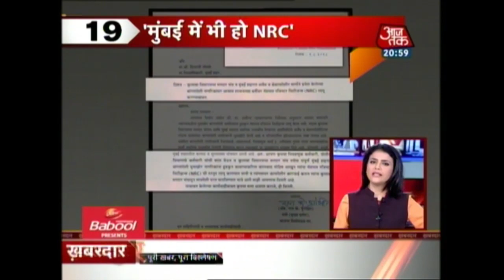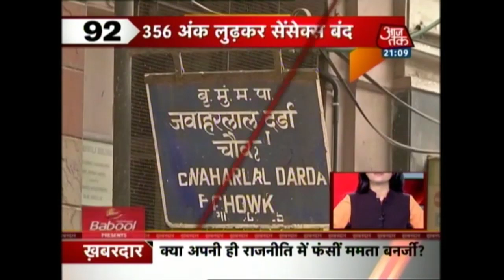Gurugram में Pakistani कहकर जबरन Muslim युवक की दाढ़ी काटी, FIR दर्ज, तीन आरोपी गिरफ्तार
Three people have been arrested Thursday after allegedly abusing, assaulting and forcefully shaving off a Muslim man’s beard. The accused have been identified and arrested, the police further said. Jaffruddin is a resident of Mewat and was visiting a friend in Gurgaon when the incident occurred.